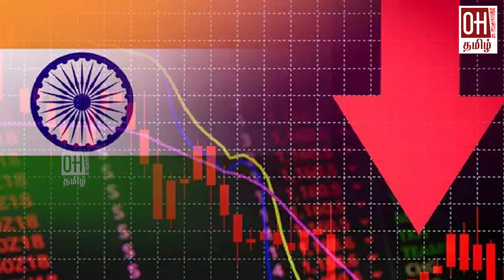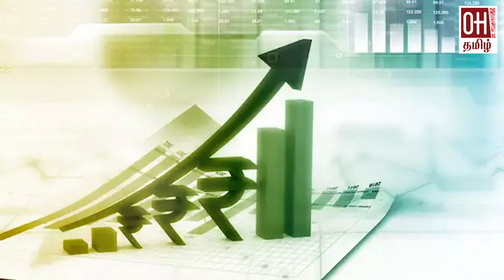தமிழ்நாடு முன்னேறிய மாநிலம் - ஜீன் ட்ரெஸ் பேட்டி | Jean Dreze about TamilNadu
நேர்மறையான எண்ணங்களையே தமிழ் மக்களின் நெஞ்சங்களில் விதைக்க விருப்பம்.

செய்தியின் மூலம் படிப்போர் சிறிதேனும் அறிவு வெளிச்சத்தைப் பெற வேண்டும். ஆகவே படிப்பவர் உள்ளத்தையும் உள் அன்பையும் கொள்ளை கொள்ள விரும்புகிறோம்.

நிச்சயம் எங்களின் கட்டுரைகள் மூலம் ஒவ்வொரு தனி மனிதரையும் விரல் நுனி அளவாவது உயர்த்திட முயலுவோம்.